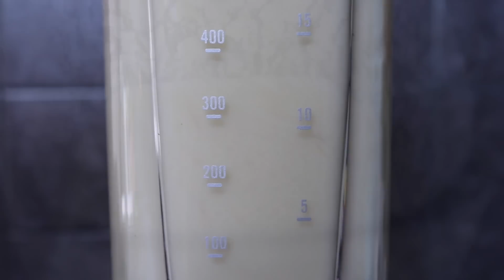Milk Shake exotique 🍍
Pour 1 grand verre :

- 20 cl de lait ( amande ou autre )
- 1/2 banane
- 3 tranches d'ananas frais
- 3 boules de vanille

♦ Bons plans ♦

5% de rabais sur Candysan avec le code "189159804"